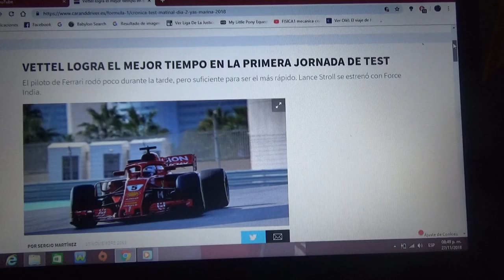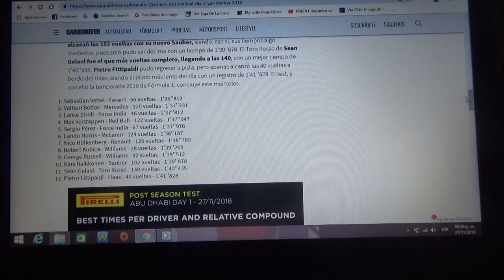Resumen sesión tarde test post temporada 2018 de Abu Dhabi de F1